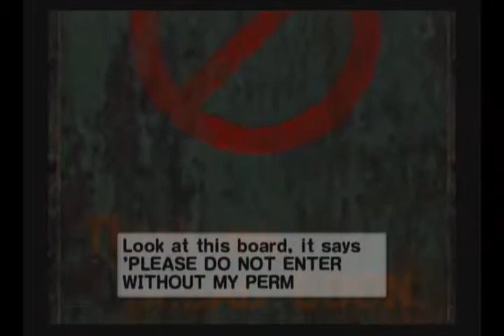Super Monkey Ball 2 (GCN) - LP5E9: Big Balls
I finish riding all the amusement park "rides". Now it's time to stop Dr. Bad-boon . . . as long as he doesn't have one of those 'Mini-Monkey' laser beam guns. I hate those things!

I hope you enjoy my playthrough (probably not a full one, but we'll see) of Super Monkey Ball 2.

I really appreciate your support and any constructive criticism you might offer. I hope this video brings at least a smile to your day.